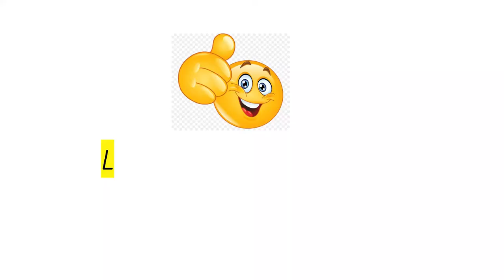2012 MOVIE VOLCANO BLASTS IN REVERSE GEAR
2012 MOVIE VOLCANO BLASTS IN REVERSE GEAR

Upload Frequency of our Channel: Once per week.
About This Movie Clip
Escaping from disasters in movies are a treat to eyes. This 2012 movie clip features John Cusack (2012 movie) and his family attempts to escape the disaster which is literally bringing an end to the world. This is a movie clip from film 2012, which is a Hollywood movies and was listed as one of the top movies or best films of its time. In this clip, reverse motion and slow motion are used to add interesting effects to the 2012 movie scene.

Leave your movie scene reactions in the comments box below and suggest more of such movies for reverse effects.
Due to reverse sound effects, the language in the clip has become gibberish. However, the clip is more focused on highlighting the excellent cinematography and special effects. So, I guess language would not be a problem. At certain places, we have used subtitles to add fun to the movie clips.

The channel purpose is to play famous movie clips in reverse motion.
By directing the attention of viewers to Reverse Gear channel, the channel encourages the viewers to rent or stream these movies which are worth watching for.

We never upload clips of movies that are still in premiere stage.

If you owe the rights for any of the clips on this channel and don't want them to be uploaded here, then kindly contact us to remove your clips, before striking for copyright infringement.

CREDITS:
Cast: Woody Harrelson, Tom McCarthy, John Cusack, Amanda Peet, Morgan Lily
Director: Roland Emmerich
Producer: Mark Gordon
Screewriter: Harald Kloser

Production Companies:
Columbia Pictures (presents) (A Roland Emmerich Film)
Centropolis Entertainment (as Centropolis)
Farewell Productions
The Mark Gordon Company